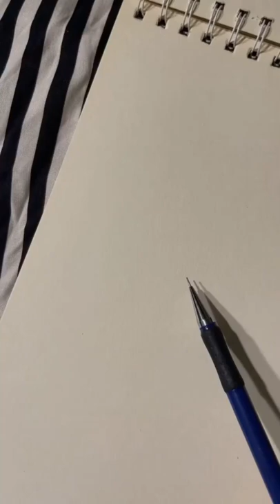🧜short edit aditi instagram live trending live op pakistan painting kids kpo how short